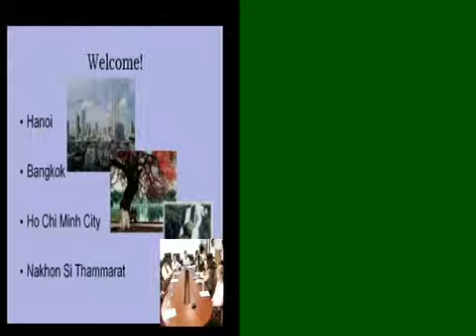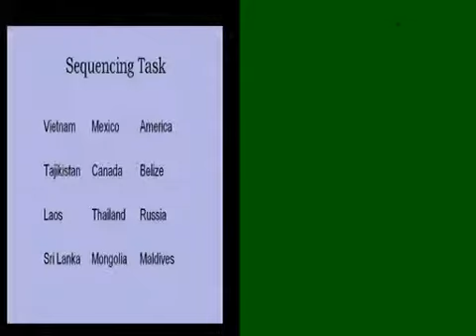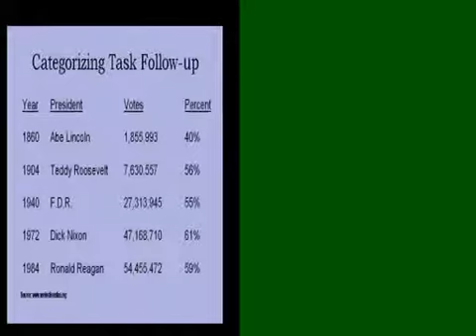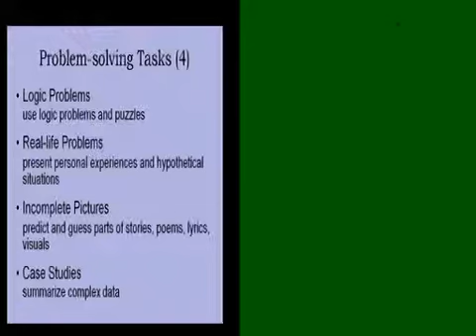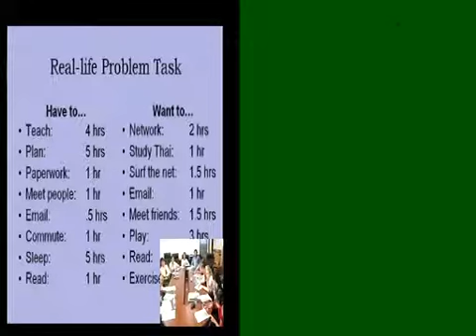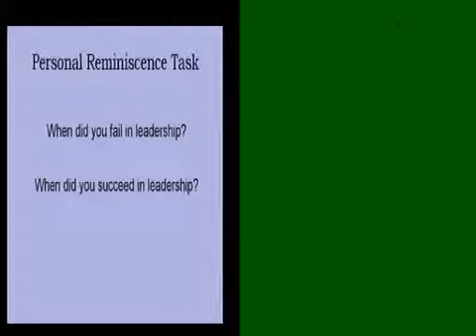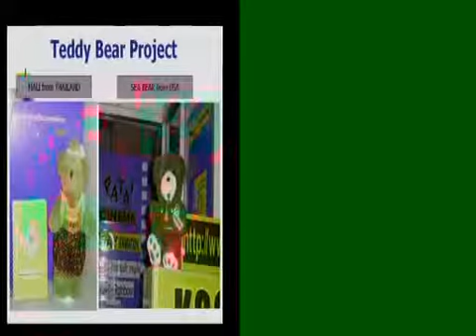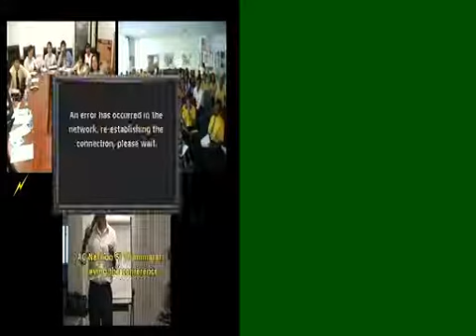Task-Based Learning and you : 6 Activities for Your Consideration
English Teacher Training via Videoconferencing 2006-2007
A DVC Series of Teaching English for Young Learner